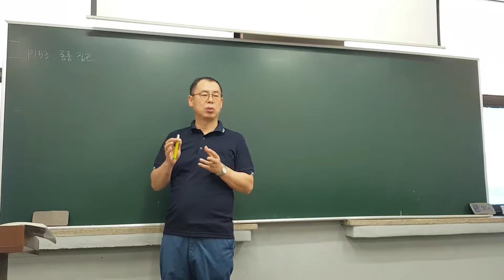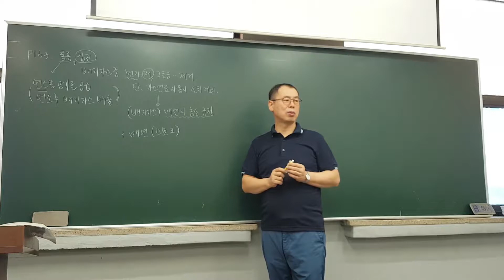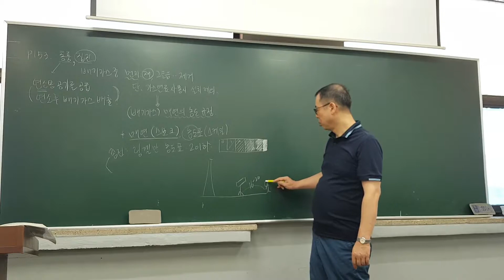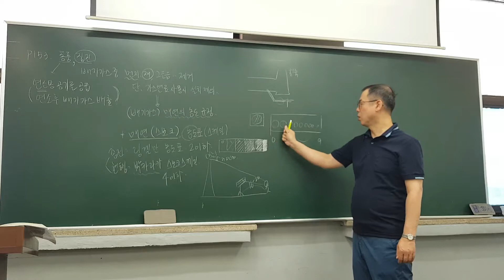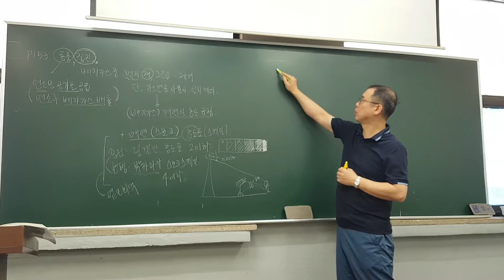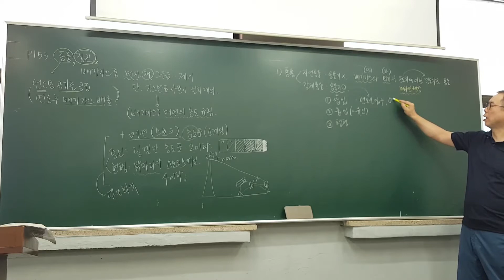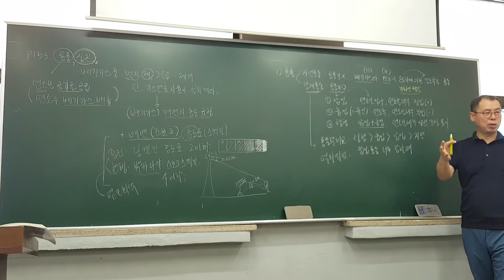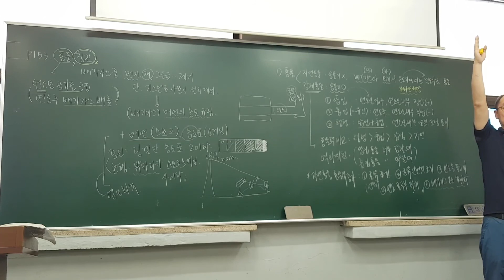[토치세상]에너지관리_무료인강_통풍집진1(매연농도,통풍)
[고수열강]에너지관리_연료,연소,통풍,집진장치_통풍집진1(매연농도,통풍)